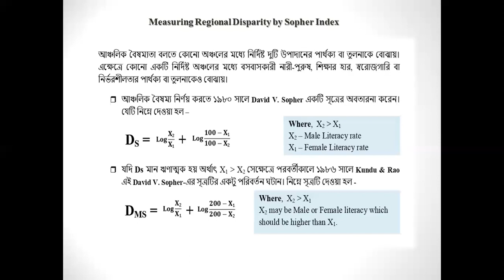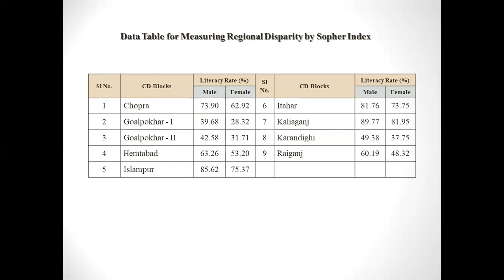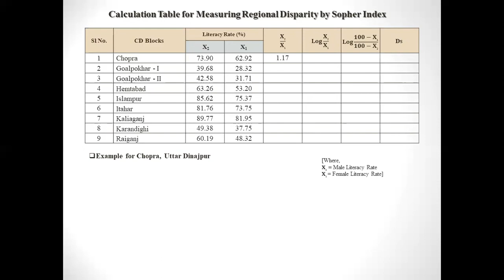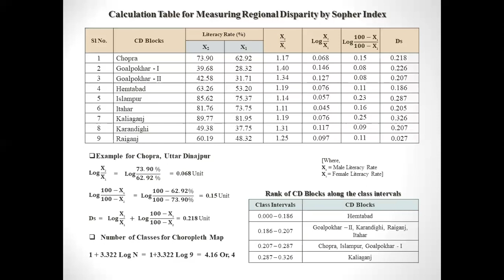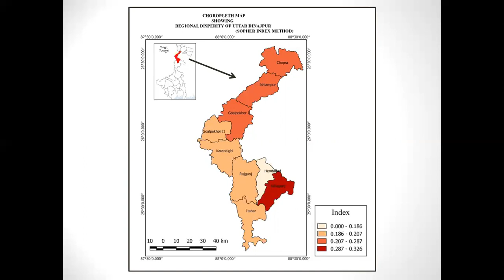Process of Regional disparity by Sopher Index Method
A small attempt...
Watch carefully and practice regularly...